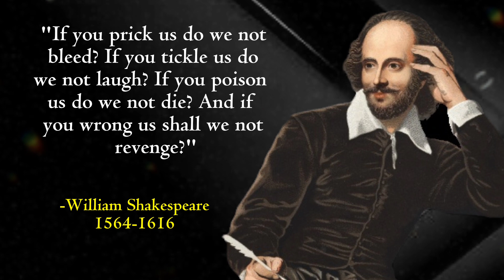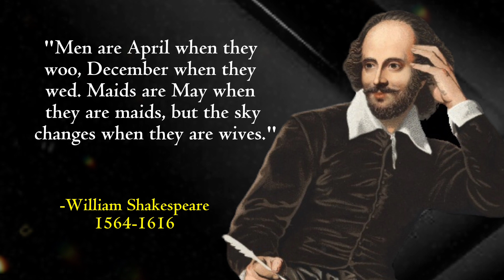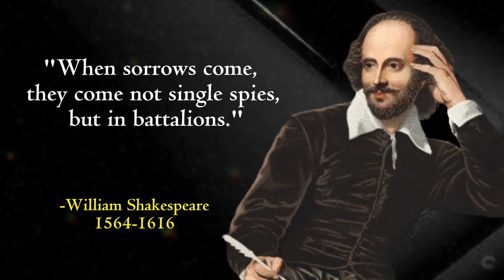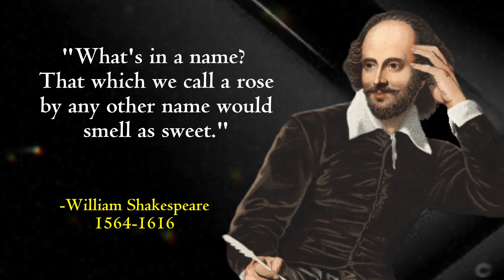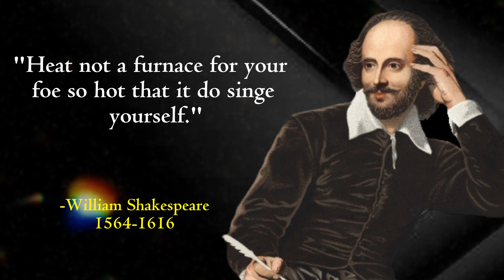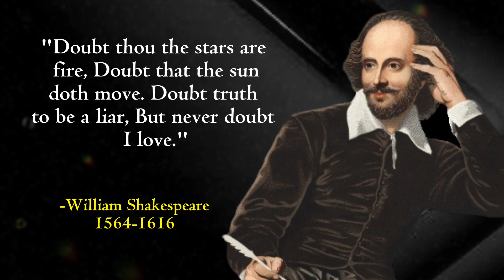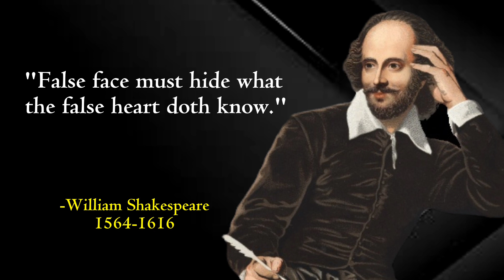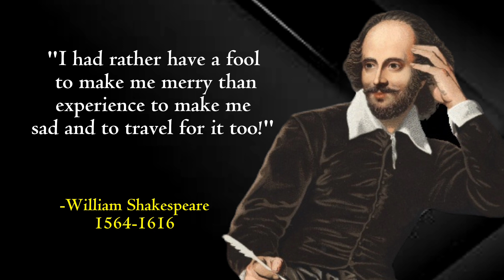William Shakespeare Quotes That Will Give You the Courage to Face Your Fears | Shakespeare Wisdom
Are you ready to be inspired by one of the greatest wordsmiths in history? In this video, we explore the timeless wisdom of William Shakespeare through his most inspirational quotes that will give you the courage to face your fears.

From the passionate love of Romeo and Juliet to the melancholic musings of Hamlet, Shakespeare's works have touched the hearts and minds of generations of readers. His writing reflects the human experience in all its complexity and nuance, revealing the depth and breadth of human emotion.

Through his words, we learn about the transformative power of love, the importance of courage, and the nature of humanity. In this video, we explore some of the most inspirational quotes from Shakespeare's plays and sonnets that will inspire you to live your best life.

Whether you're looking for words of encouragement to face a challenging situation, or simply seeking inspiration to help you navigate life's ups and downs, this video has something for everyone. Join us as we explore the timeless wisdom of William Shakespeare and discover how his words can help you face your fears and live your best life.

So, get ready to be inspired by some of the most powerful and enduring quotes from one of the greatest writers of all time. Join us on this journey of self-discovery, as we explore the wisdom of William Shakespeare and learn how to face our fears with courage and determination.

William Shakespeare quotes, inspirational quotes, courage, facing fears, Shakespeare wisdom, inspiring quotations, literature, personal growth.